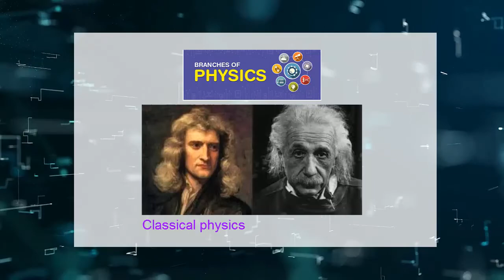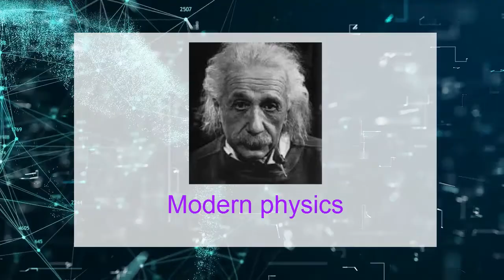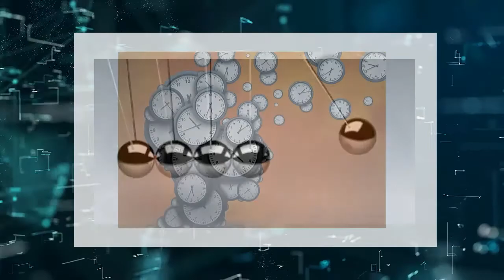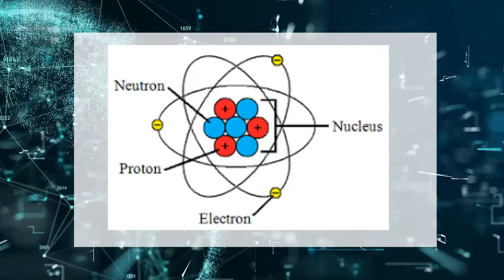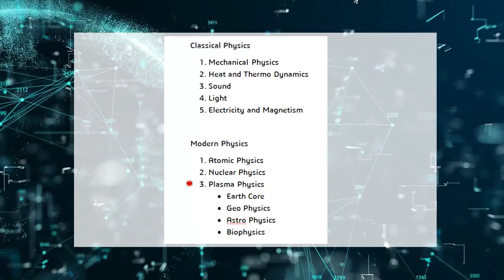Classical Physics and Modern Physics | Branches of physics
How many branches of physics and Branches of physics you need you
watch all about the more and classical physics about.

Modern Physics vs. Classical Physics
Introduction to Classical Physics
Introduction to Modern Physics
Quantum Theory - Full Documentary HD
Leonard Susskind - All Stanford physics lectures in order
Chaz K. Shand
Course | Modern Physics: Classical Mechanics
Stanford
Branches of Physics | Definitions | Meaning | Phyacademy | Phyacademy
The Map of Physics
Branches of Physics | Lets Make Physics Simple
What is physics?
Classical Physics
1. Mechanical Physics
2. Heat and Thermo Dynamics
3. Sound
4. Light
5. Electricity and Magnetism

Modern Physics
1. Atomic Physics
2. Nuclear Physics
3. Plasma Physics
• Earth Core
• Geo Physics
• Astro Physics
• Biophysics